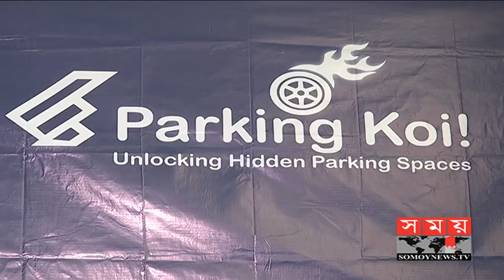এবার মোবাইল অ্যাপসে সহজেই মিলবে গাড়ি পার্কিং স্পেস সুবিধা | BD Latest News | Somoy TV